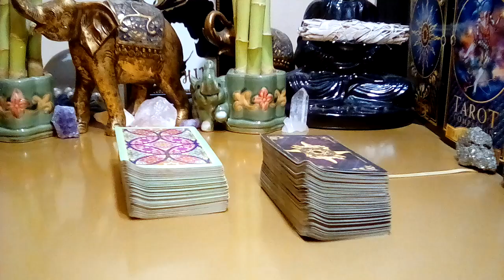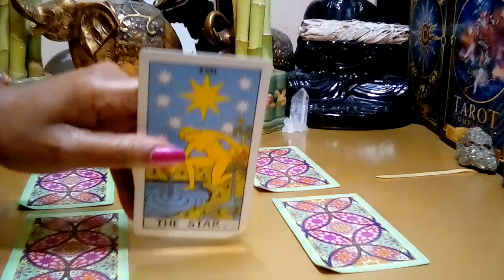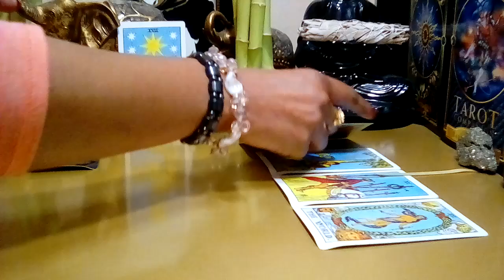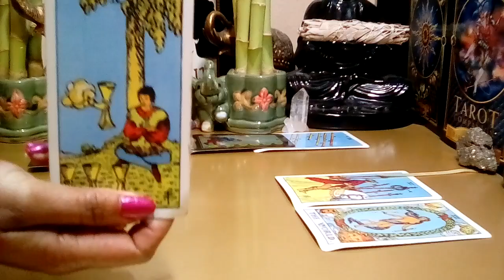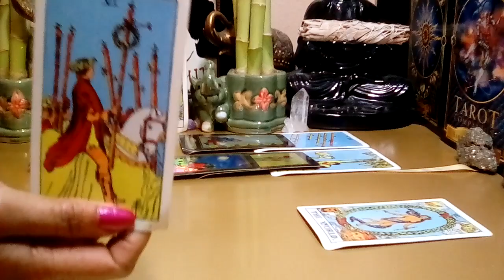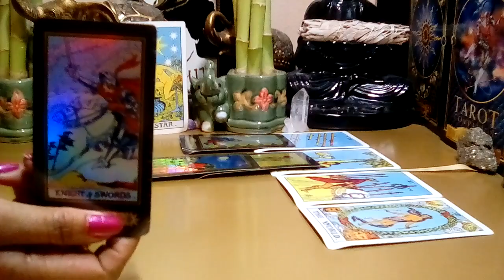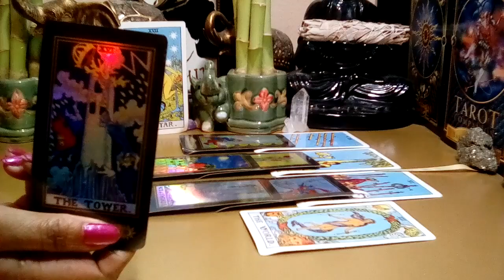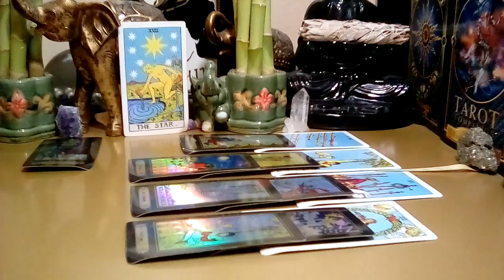CAPRICORN JUNE 2022 (19-25) ❤ **WARNING CAPRICORN! THEY DON'T WANT THIS OFFER!* Peek At Your Partner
Capricorn June 2022 Tarot Love Reading.

Decks Used:
Cosmic Tarot
Crystal Visions
The Pictorial Key
Rider-Waite Tarot